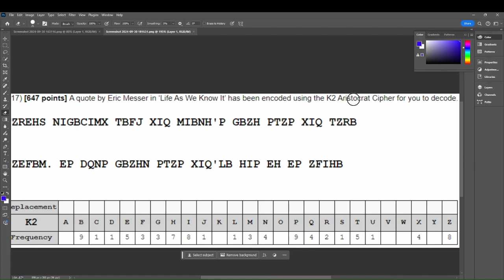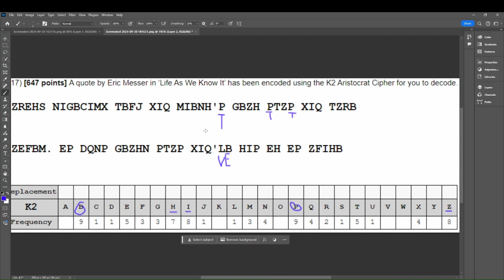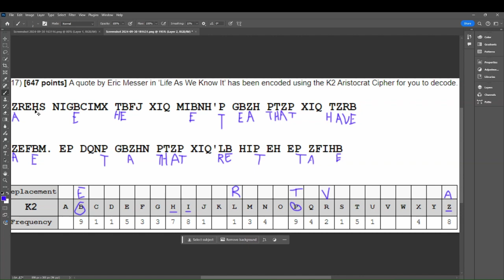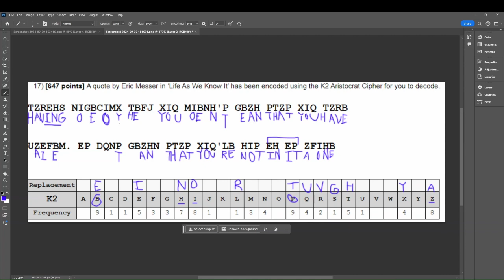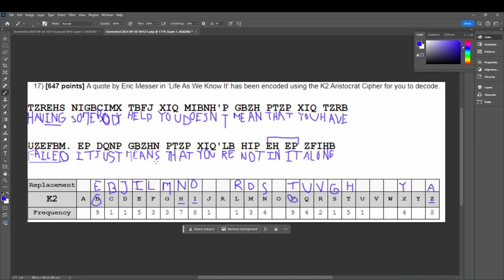K2 Aristocrats Practice Problem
Learn how to solve a K2 Aristocrat and how the keyword is found and solved for!